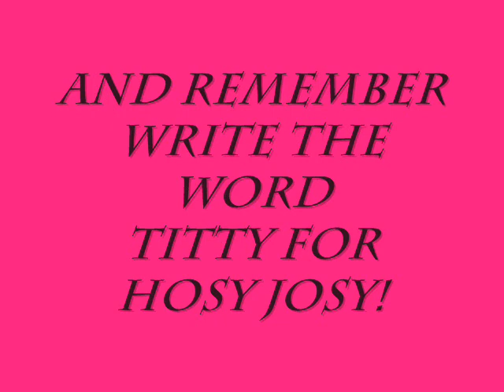Robert Palmer-Addicted To Love Parody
Lulu performs Robert Palmers Addicted To Love. Special Thanks to Hosy Josy( Lulus Mom) for filming this fiasco!